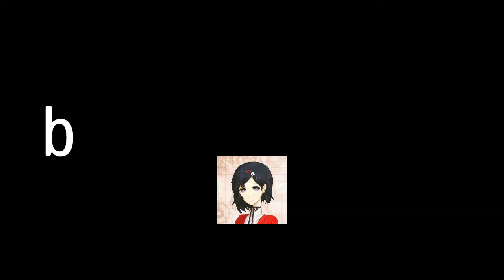Tom plays Telltale's Guardians of the Galaxy (Part 1)